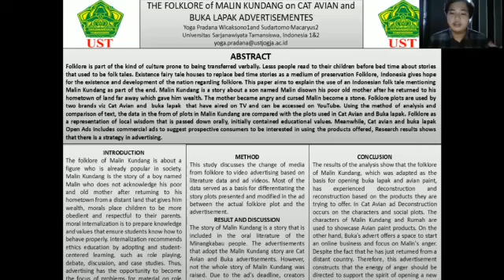1. Annuraf-Poster presentation practice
Speaking for Academic Purposes Class (PBI UST 2020).

The students practice how to share their article reading summary from an international journal/proceedings.